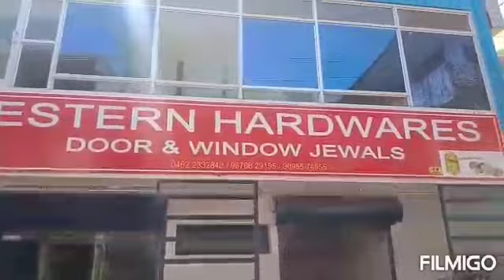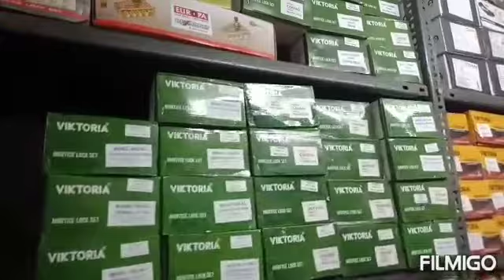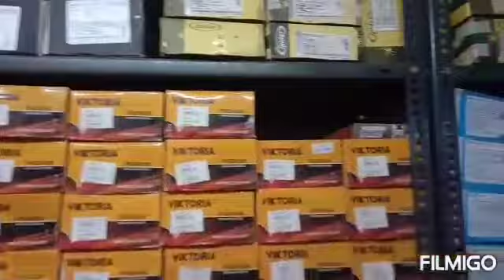நெல்லை எஸ்.என்.ஹை ரோட்டில் வெஸ்டன் ஹார்டுவேர்ஸ் டோர் மற்றும் விண்டோ ஜூவல்ஸ் ஷோரூம் திறப்பு விழா.